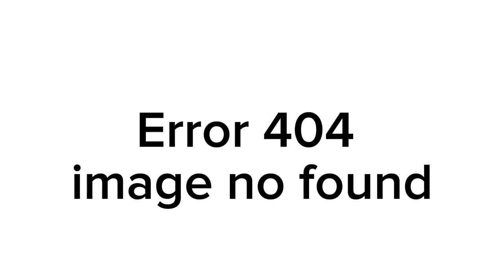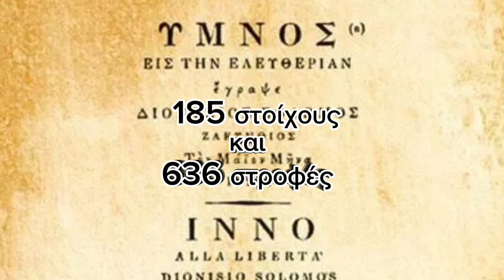Διονύσιος Σολωμός 8 Απριλίου 1798 - 9 Φεβρουαρίου 1857